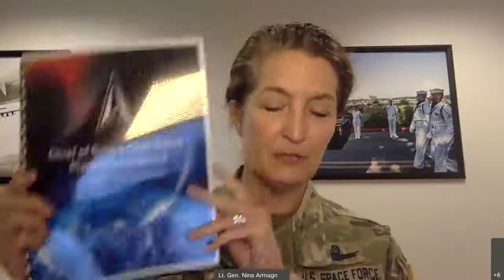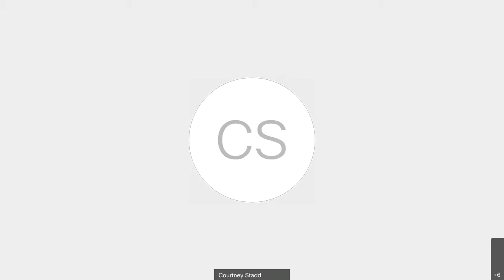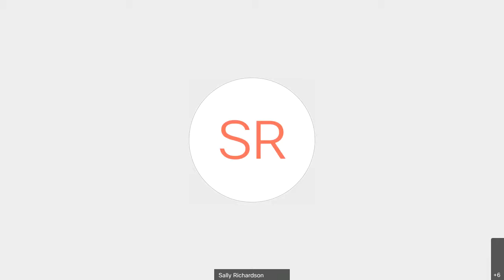WSBR Virtual Program_Space Force Anniversary: Achievements & Future Challenges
Given how much progress has been made by the Space Force, it is hard to believe that this December will mark the one-year anniversary since the new service was officially stood up.

WSBR is most fortunate to have General Armagno – whose career includes an impressive variety of assignments, including supporting the Office of the Secretary, the White House, the Congress, including the first person to command both launch wings in the Air Force. The General will speak to the achievements of the Space Force during the past 12 months, while identifying the challenges facing the Space Force leadership in the months and years ahead. And, of course, we will be keenly interested in the General’s views on how space industry can best partner with the Space Force in helping to advance its critical mission.

Lt. Gen. Nina M. Armagno is the Director of Staff, Headquarters, U.S. Space Force, the Pentagon, Arlington, Virginia. In this role, she synchronizes policy, plans, positions, procedures, and cross functional issues for the U.S. Space Force headquarters staff.

Lt. Gen. Armagno earned her commission and graduated from the U.S. Air Force Academy in June 1988. She is a career space operator with more than 32 years of operational experience. She is the only person to have commanded both launch wings in the United States Air Force, and she is the first woman general officer commissioned in the United States Space Force.

Prior to her current assignment, Lt. Gen. Armagno was the Director, Space Programs, Office of the Assistant Secretary for Acquisition, Arlington, Virginia. She directed the development and procurement of space programs to Air Force major commands, product centers and laboratories. Her responsibilities included crafting program strategies and options for representing Air Force positions to Headquarters U.S. Air Force, the office of the Secretary of Defense, Congress and the White House. She has also served as Director of Plans and Policy, U.S. Strategic Command, Offutt Air Force Base, Nebraska.

She was directly responsible to the USSTRATCOM Commander for the development and implementation of national security policy and guidance, military strategy, space and weapons employment policy and concepts and joint doctrine as they apply to the command and the execution of its mission. She also served as the Director of Strategic Plans, Programs, Requirements and Analysis, Headquarters Air Force Space Command, Peterson AFB, Colorado; Commander, 45th Space Wing, and Director, Eastern Range, Patrick AFB, Florida; Commander, 30th Space Wing, Vandenberg AFB, California; Commander and Deputy Commander, 21st Operations Group, Peterson AFB, Colorado; Senior Military Assistant and Chief of Staff to the Director, Operational Test and Evaluation, Office of the Secretary of Defense; Squadron and Installation Commander, 6th Space Warning Squadron, Cape Cod Air Force Station, Massachusetts; and Director of Operations, 1st Space Launch Squadron, Cape Canaveral AFS, Florida. Her experience in space systems operations includes combat-mission-ready operator, instructor, evaluator and flight commander in strategic missile warning, space surveillance, space control, space launch and theater missile warning mission areas.

In addition, she has held staff assignments at Headquarters U.S. Air Force, Headquarters Air Force Space Command, Headquarters 14th Air Force and the 381st Training Group, and has served as an Air Force Legislative Fellow in the Office of Congresswoman Ellen Tauscher.